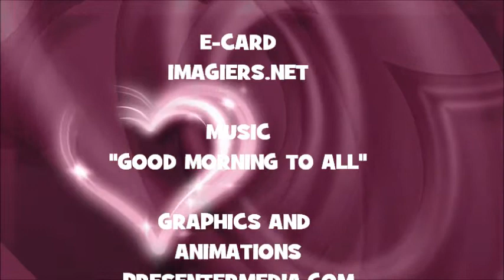JOYEUX ANNIVERSAIRE MARYLOU !